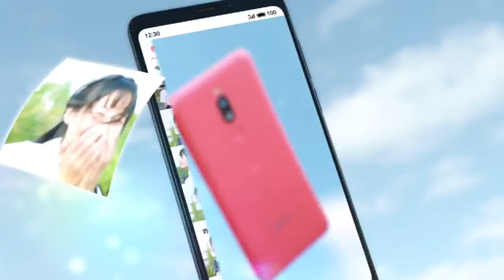Meizunote8 TANITIM VİDEOSU - 4 gb RAM 64 gb HAFIZA İLE 1,149 TL FİYATLA BİMDE SATILACAK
MEİZU Note 8 e bu siteden detaylı bilgilere ulaşabilirsiniz.

MEİZU Note 8 ÖZELLİKLERİ
Qualcomm® Snapdragon™ 632 platformu
Ultra düşük güç tüketimi sağlayan 14 nm FinFet üretim prosesi
5,99 inç full ekran
In-Cell 18:9 en boy oranı
Çift PD ve çift tam pikselli fokus
12MP + 5MP
Tüm modellerde standart 4GB bellek
4GB bellek + 64GB hafıza (200GB'a kadar microSD hafıza kartı desteği)
Uyandırmak için kaldır
Yüz tanımayla kilit açma 2.0
Tamamen metal gövde
Popüler taş mavi ve mor gri renkler
Yapay zeka hızlandırma
Flyme oyun modu 3.0
Tam ekran jest desteği
Güncelleştirilmiş Android O çekirdeği